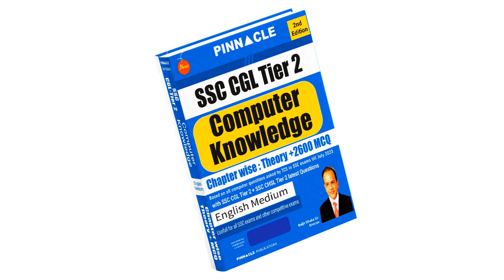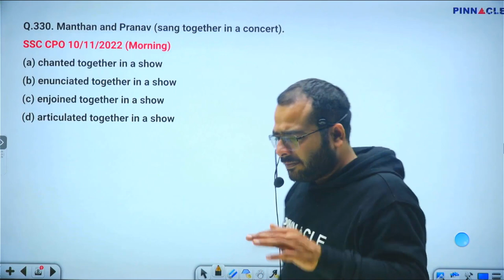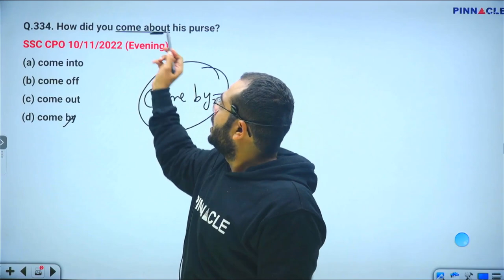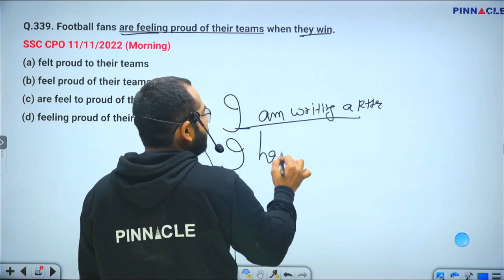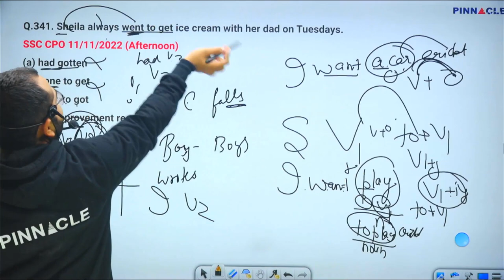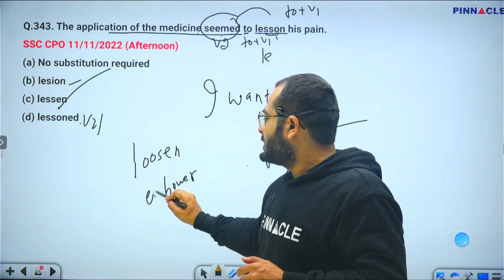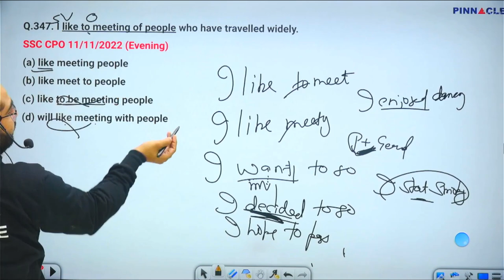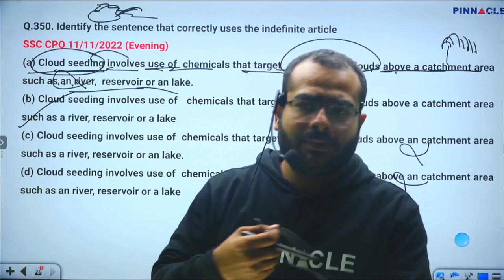SSC English 7600 5th Edition Book & Video Course TCS New Pattern Question Useful for all SSC Exams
60 days vocabulary 3rd Edition Book → Amazon
60 days vocabulary 3rd Edition Book video course → Coming Soon…..

SSC English 7600 TCS MCQ Chapter Wise With Detailed Explanation 5th Edition Book English Medium → Amazon
SSC English 7600 TCS MCQ Chapter Wise With Detailed Explanation 5th Edition Book Hindi Medium
SSC English 7600 5th Edition TCS MCQs chapter wise book video course

SSC GD Constable 2024 Chapter wise 6000 TCS MCQ 2nd Edition Book English medium → Amazon
SSC GD Constable 2024 Chapter wise 6000 TCS MCQ 2nd Edition Book Hindi medium → Amazon
SSC GD Constable 2024 Chapter wise 6000 TCS MCQ 2nd Edition Book Video Course

SSC English 100 TCS Shifts 4th Edition Book English Medium → Amazon
SSC English 100 TCS Shifts 4th Edition Book Hindi Medium → Amazon

SSC English 7600 TCS MCQ Chapter Wise With Detailed Explanation 4th Edition Book English Medium → Amazon
SSC English 7600 TCS MCQ Chapter Wise With Detailed Explanation 4th Edition Book Hindi Medium → Amazon